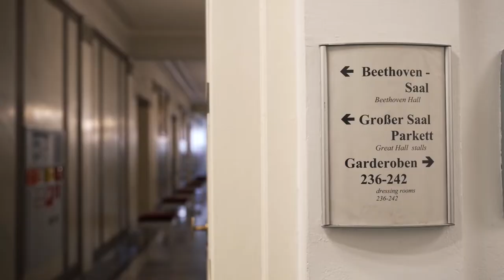Backstage mit Lucas und Arthur Jussen | Konzerthaus Berlin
Die Backstage-Tour mit Lucas & Arthur Jussen
Einen Tag lang haben wir unsere Artists in Residence 2021/22 begleitet - selbstverständlich mit einem Zwischenstopp in der Kantine. Was die beiden wirklich in der Garderobe brauchen, wo der beste Platz im Großen Saal ist und was die beiden kurz vor dem Konzert machen seht ihr im Clip!

Auf der Bühne im Großen Saal sind die Brüder wieder am 27. April mit einem Rezital zu erleben – freut Euch auf Mozart, Chopin, Ravel, Schostakowitsch und Rachmaninow.

Video: Nicolas Hecker